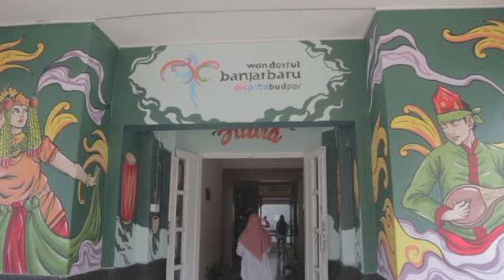FESTIVAL FILM BANJARBARU 2022 MENANTANG ANDA!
Ikuti Festival Film Banjarbaru 2022 dengan mendaftarkan dan mengirimkan karya terbaik Anda berupa film pendek (fiksi, dokumenter, dan video pendek). Info festival dan lomba bisa dilihat dengan mengikuti akun instagram Hanania Kanarohan Media. Mari kawan2.